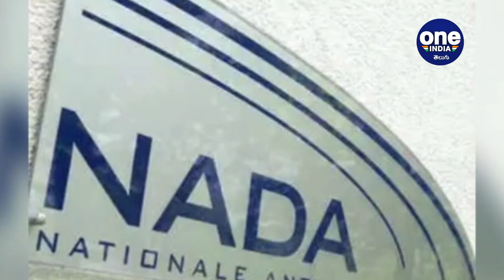క్రికెటర్లకు NADA నోటీసులు | KL Rahul | Ravindra Jadeja | Smriti Mandhana | BCCI | Oneindia Telugu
KL Rahul,Cheteshwar Pujara, Ravindra Jadeja Get NADA Notice, BCCI Cites "Password Glitch.

కరోనా కారణంగా దేశంలో విధించిన లాక్‌డౌన్ సమయంలో తాము ఎక్కడ ఉన్నామో తెలపలేదనే కారణంతో ఐదుగురు భారత క్రికెటర్లకు నేషనల్ యాంటీ డోపింగ్ ఏజెన్సీ (నాడా) నోటీసులు జారీ చేసింది. టీమిండియా ఆటగాళ్లు కేఎల్ రాహుల్, చతేశ్వర్‌ పుజారా, రవీంద్ర జడేజాలతో పాటు మహిళా క్రికెటర్లు స్మృతి మంధాన, దీప్తి శర్మ‌లు ఈ నోటీసులందుకున్నారు.